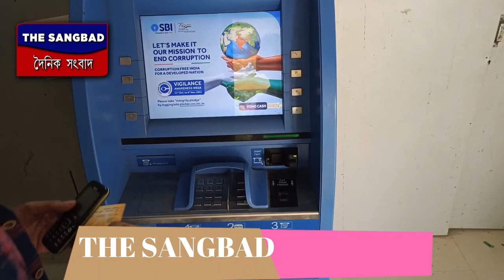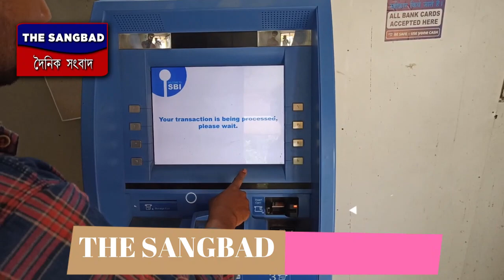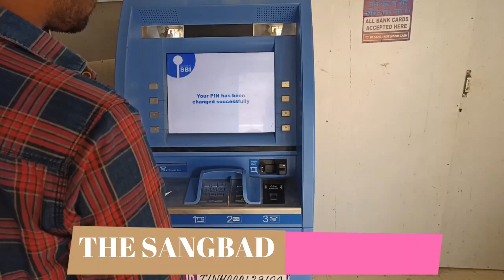New ATM Pin set | SBI ATM card pin set | ATM Card pin set online| SBI ATM pin kivabe banabo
Welcome to the Sangbad
Jatradanga malda
Jatradanga forest
Jatradanga borbil